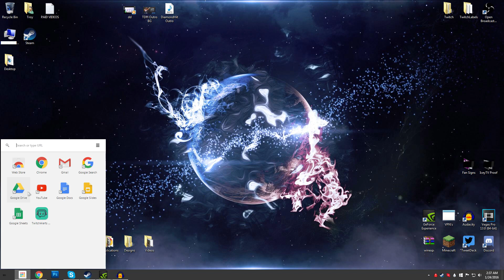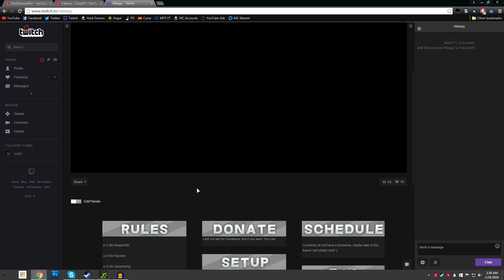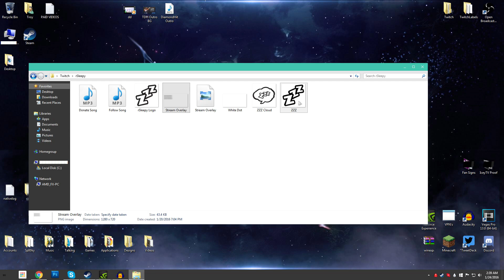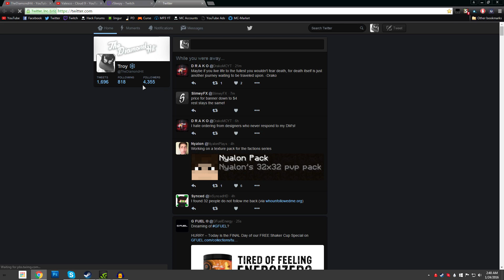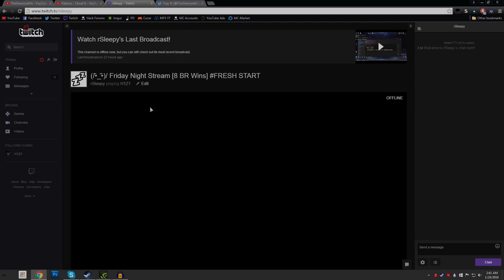TWITCH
HOPE YOUR DAY IS GOING GOOD! :D

Bye Guys! :D